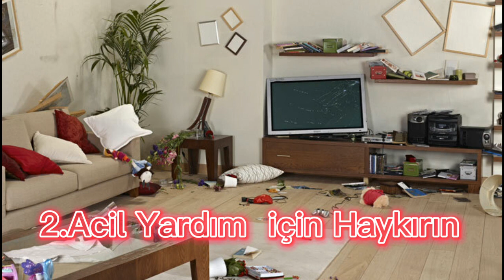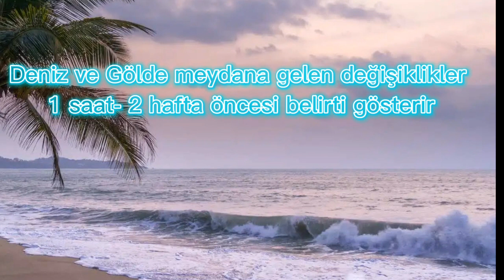ENKAZ ALTINDA NE KADAR DAYANILABİLİR? |ŞAŞIRTICI BİLGİLER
Merhaba sevgili dinleyicilerim bugün Başar dan dinle kanalında ilginç olaylar  ve şaşırtıcı bilgiler videolarında Enkazın altında ne kadar dayalınabilir?  isimli videoda   ilginç bilgileri anlatıcam ve  seslendiricem.  Bu videoda  enkazın altında ne kadar dayalınabilir? Kaç saat veya kaç gün dayanabilir? Depremlerden önceden haberdar olabilir miyiz? 17 ağustos depremi hakkında çarpıcı gerçekler gibi bir çok şaşırtıcı ve öenmli bilgileri  sizler için derledim. İyi dinlemeler
beğenmeyi ve bildirim zilini açmayı unutmayın
Her şey siz dinleyicilerim için bir başka ilginç olaylar videosunda ve gerçek yaşanmış olaylarda görüşmek üzere sağlıcakla kalın